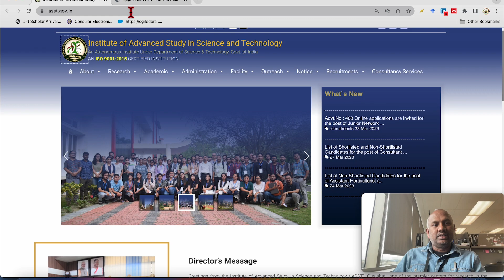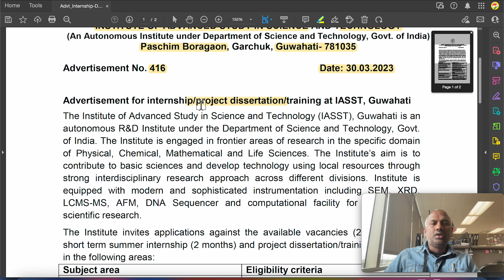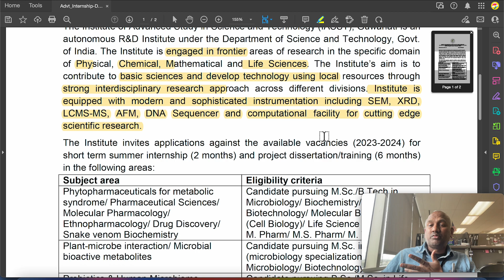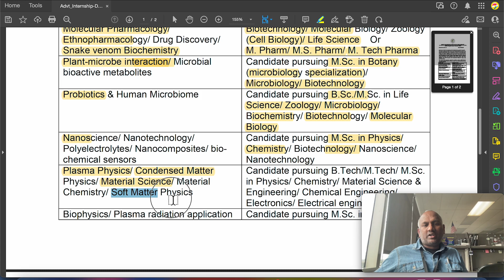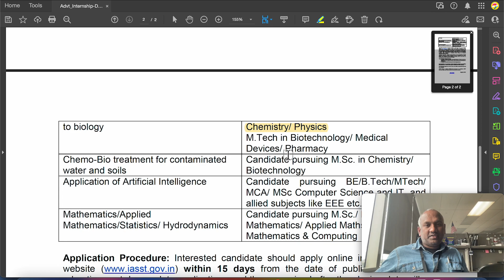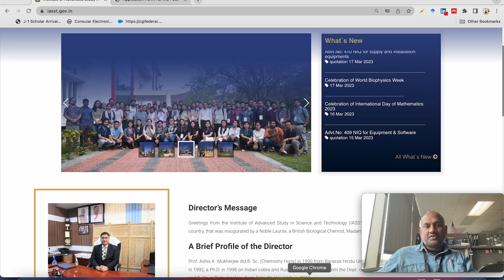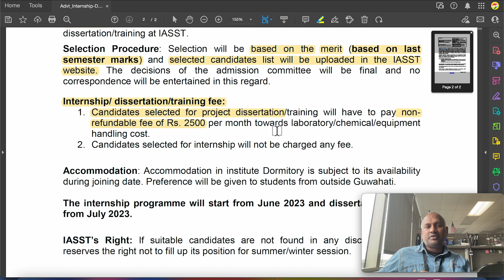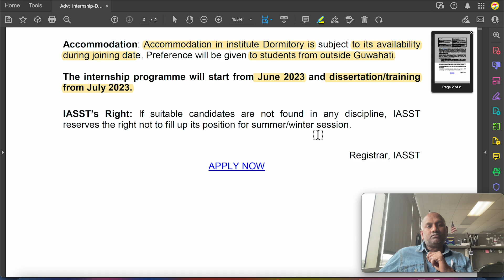Summer internship IASST Summer Research Program – 2023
Dear Viewers,
Online Recruitment Applications (ORA*) are invited from desirous and eligible candidates for recruitment to 14 posts in H.P. State Pollution Control Board under the Department of Environment, Science & Technology, H.P. ORA, which shall be available on the commission’s Interested and eligible candidates may check out all the details in the present Video.